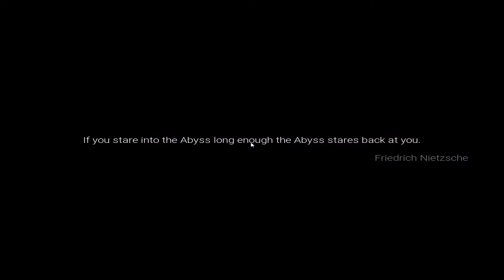If You SCREAM Just Once... Your Chances of SURVIVAL Are At Risk...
You find yourself in the middle of a mysterious forest. Your goal is to find people who have previously gotten lost in the forest. You must be SILENT at night because the forest is listening to your voice through your microphone as you explore. It tries to make you SCREAM with various jumpscares.